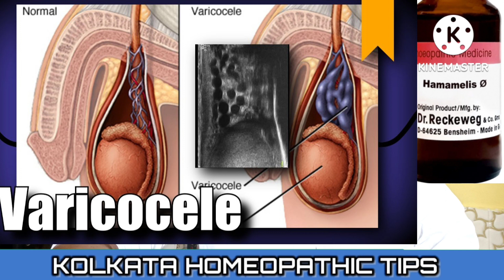रक्तस्राव काका इलाज? Homeopathic Medicine for Hemorrhage ? Mouth, Nose, Cough Injury, Piles? etc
Thanking you 👍

vericocele etc